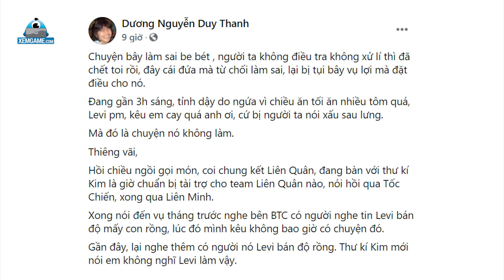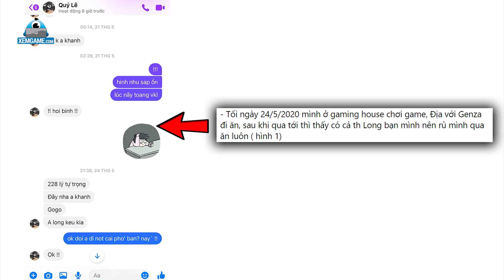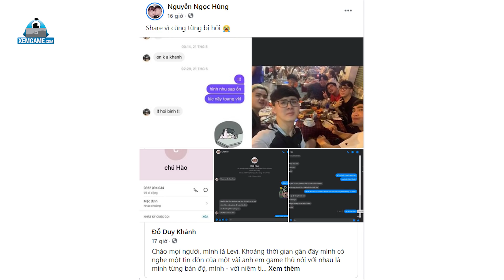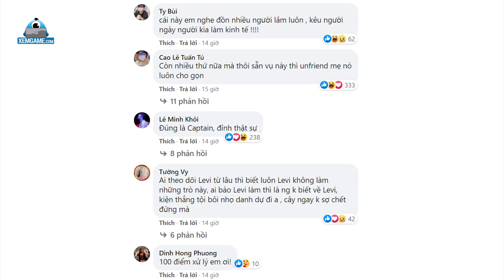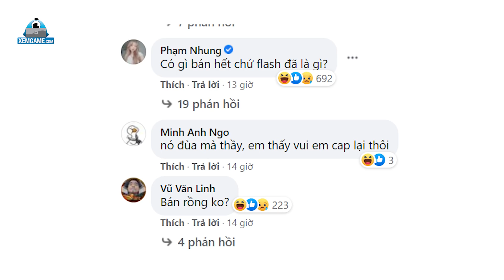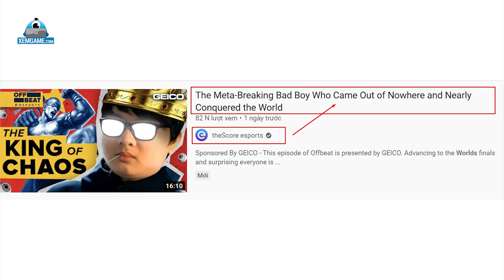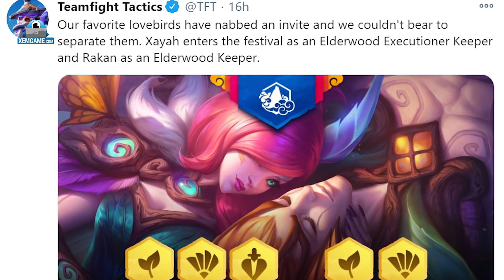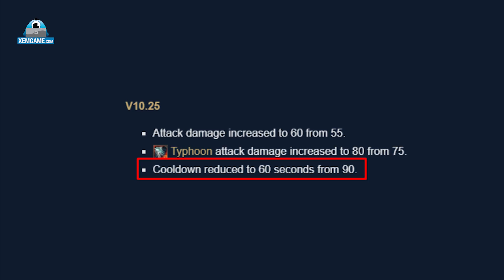Update LMHT: Levi vạch mặt người tung tin mình bán độ - Báo nước ngoài gọi SofM là kẻ hủy hoại meta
Tiếp tục là những diễn biến phức tạp xung quanh tin đồn bán độ có liên quan đến siêu sao Levi. Hôm nay mời các bạn cùng Xemgame.com bọn mình đến với Update LMHT: Levi chỉ thẳng mặt người tung tin mình bán độ - Báo nước ngoài gọi SofM là kẻ hủy hoại meta